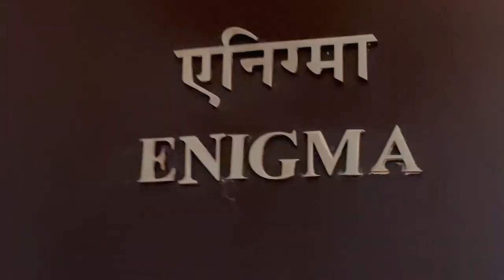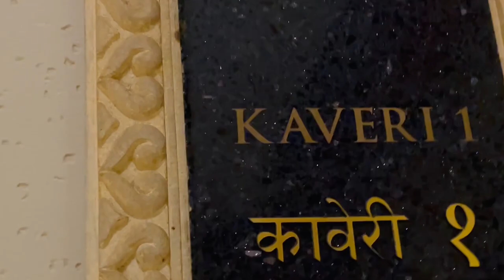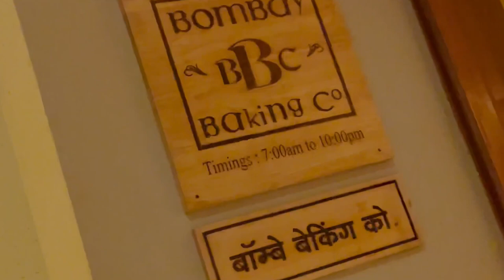Selecting WEDDING VENUE vlog l Full PRICING & TOUR - Mumbai 5 stars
KANZAH SYED